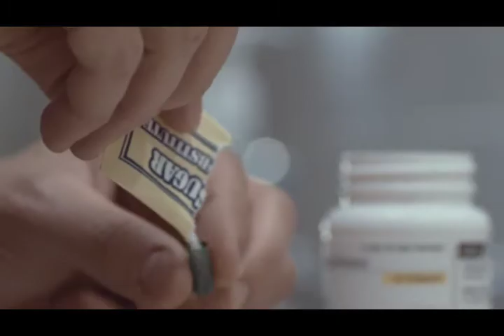THE GOOD DOCTOR - Trailer (Magnolia Pictures)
Martin Blake (Orlando Bloom) is an ambitious but anxious young doctor, eager to impress his superiors and colleagues: Chief Resident Waylans (Rob Morrow), self-assured fellow intern Dan (Troy Garity) and no-nonsense nurse Theresa (Taraji P. Henson). But things are not going Martin's way and he can't seem to shake off his insecurities. When 18-year-old patient Diane (Riley Keough) is admitted for a kidney infection, Martin steps in, getting the much-needed boost of self-esteem he craves. But things take a dark turn as his enthusiasm begins to become an obsession.